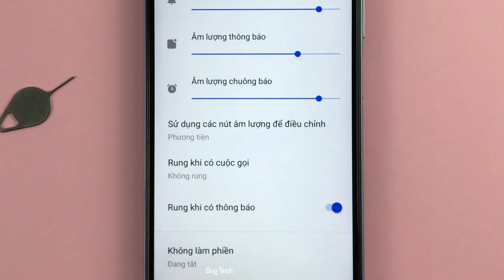Cách thay đổi chức năng nút âm lượng thành nhạc chuông hoặc media trên Vivo Y21